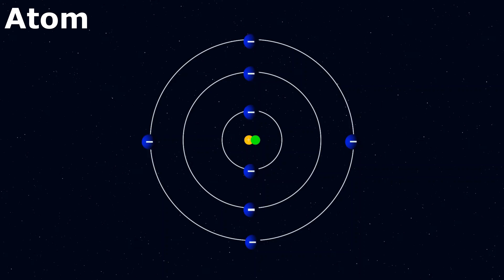Incredibly Small Size of the Nucleus of an Atom !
The video is about Atom and Nucleus Size Comparison. It explains how small is a nucleus in comparison to an Atom.
Atoms are incredible—they're mostly empty space! Imagine if an atom were as big as a football stadium, the nucleus would be tiny like a pea at the center, with electrons buzzing around like flies. It's like a miniature solar system in every tiny atom!